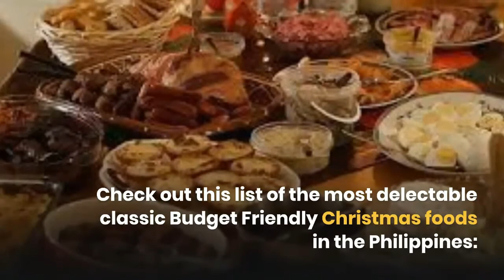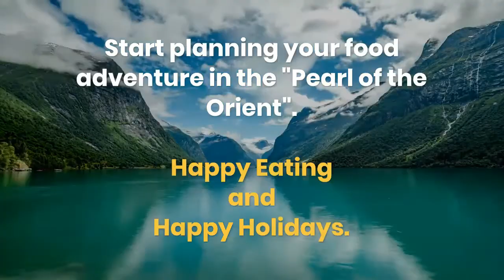BEST FILIPINO CHRISTMAS FOOD - Best and Most Popular Filipino Christmas Food - 10 Of The Best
BEST FILIPINO CHRISTMAS FOOD - Best and Most Popular Filipino Christmas Food - 10 Of The Best @RodzRoad

 1. Christmas Ham
 2. Leche Flan
 3. Lumpianf Ubod
 4. Fruit Salad
 5. Spaghetti - Filipino Style
 6. Keso De Bola
 7. Pansit Malabon
 8. Bibingka
 9. Puto Bungbong
 10. Lechon